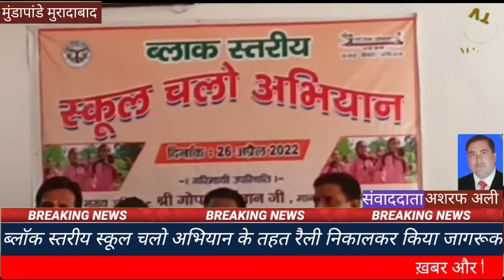मुरादाबाद ll ब्लॉक स्तरीय स्कूल चलो अभियान के तहत रैली निकालकर किया गया जागरूक